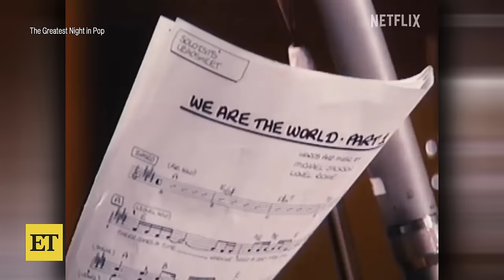What Lionel Richie Thinks of His ‘Baby’ Sofia Having a Baby! (Exclusive)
Lionel Richie chats with ET's Nischelle Turner at the Los Angeles red carpet premiere of the Netflix documentary, 'The Greatest Night in Pop.’ The singer opens up about why this documentary centered around the global hit, ‘We Are the World,' is 'bittersweet,' saying he's representing the late Michael Jackson and Tina Turner. He also reflects on the moment in time of being alongside a young Bruce Springsteen, Billy Joel, standing next to Bob Dylan and more. Plus, he reacts to his daughter Sofia's pregnancy news and reveals what he wants his future grandchild to call him. 'The Greatest Night in Pop' streams on Netflix on Jan. 29.